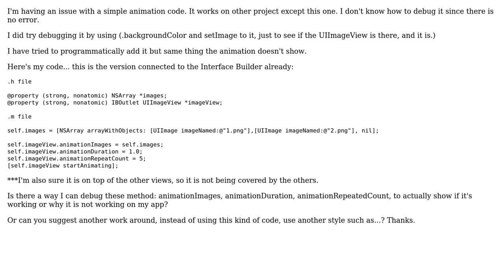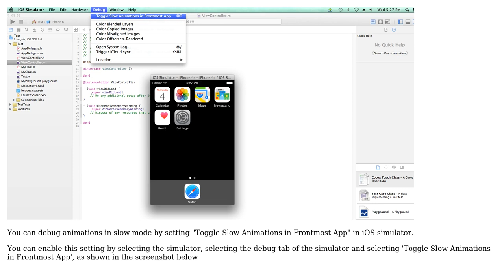Programmatically debug an animation code - Objective C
With thanks & praise to God, and with thanks to the many people who have made this project possible! | Content (except music & images) licensed under CC BY-SA | Music | Images & others | With thanks to user Sanjay Mohnani user nycdanie and the Stack Exchange Network Trademarks are property of their respective owners. You are responsible for your own actions.